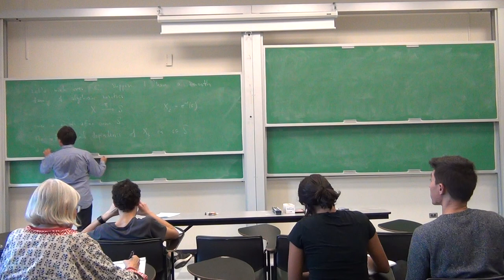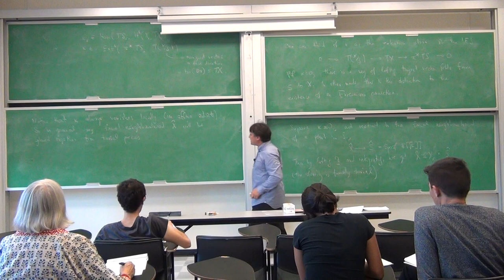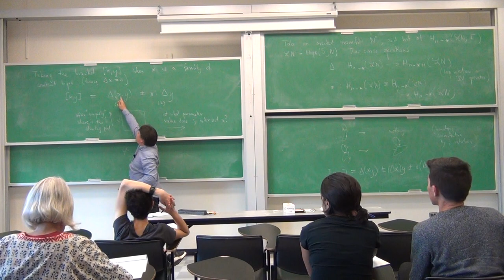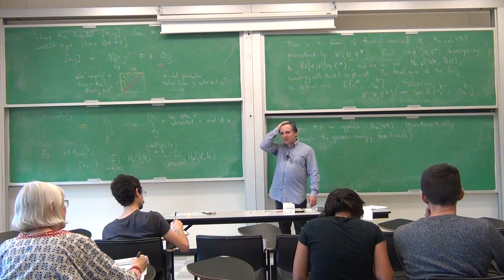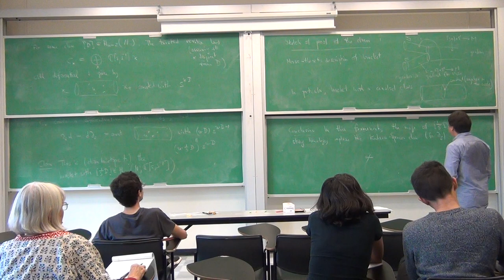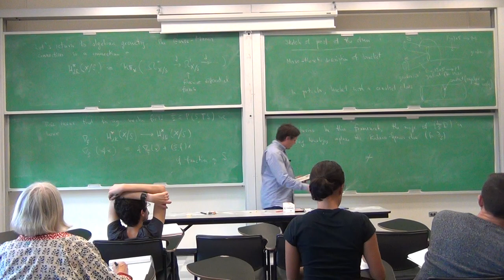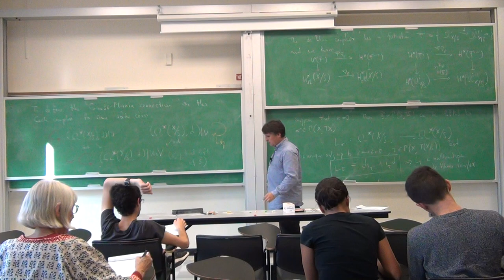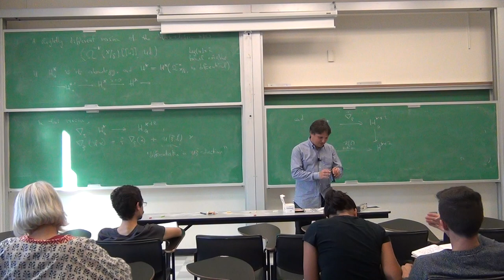Fall 2017 Samuel Eilenberg Lecture Series 10 /19/2017